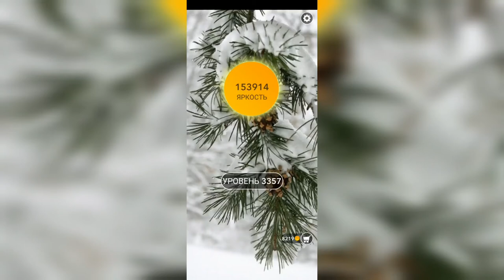Word / Слово Крест: Поиск русского кроссворда / Уровень 3357